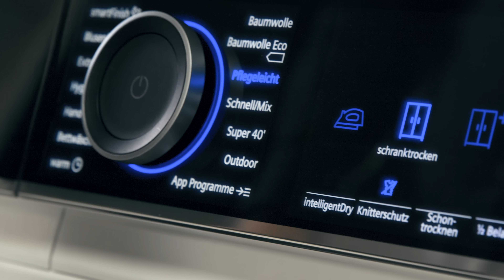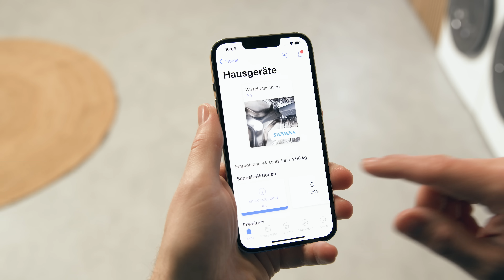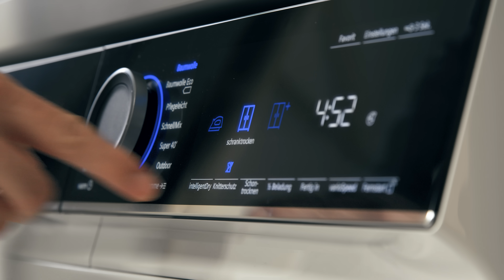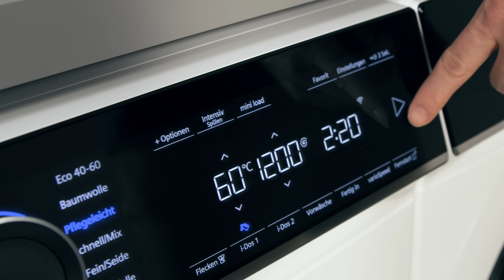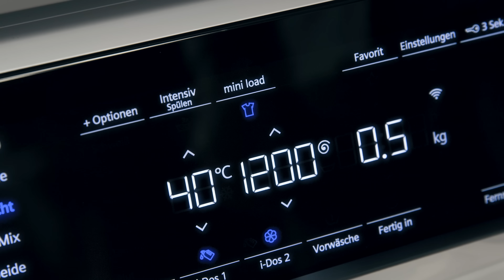Waschen und Trocknen: Top 10 smarte Funktionen, die du kennen musst | Waschmaschine & Wäschetrockner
😍 Mit diesen Top 10 Tipps zum Thema smarte Waschmaschinen und Wäschetrockner wird dein Alltag noch komfortabler! Und ganz nebenbei erfährst du, wie du dabei nicht nur  Energie, sondern auch Ressourcen sparst! 🧺💦

00:00 Smart Waschen & Trocknen
00:37 Waschmittel smart dosieren
01:49 Mehr Möglichkeiten mit der Home Connect App
02:18 Vernetzte Waschmaschine & Trockner
02:33 Bügeln einfach gemacht
02:59 Alles trocknen im Wollekorb
03:39 Nachlegefunktion
04:00 Nie mehr verschlungene Wäsche
04:15 Maximale Aufstell-Freiheit
04:42 Kleine Mengen trocknen
05:00 Kleine Mengen waschen

Waschmittelautomatisierung und Scanfunktion

Mit der smarten iQ700 Waschmaschine und dem automatischen Dosiersystem i-Dos gehört das manuelle Dosieren von Waschmittel der Vergangenheit an. Die innovative Dosierfunktion sorgt mithilfe von Gewichts- und Verschmutzungssensoren dafür, dass deine Waschmaschine immer perfekt dosiert und deine Wäsche optimal gereinigt wird. Mithilfe der Home Connect App erfährt die Waschmaschine alle relevanten Informationen zur lokalen Wasserhärte und übernimmt diese in die Einstellungen. Und dank einfachem Barcode-Scan von Waschmittel und Weichspüler weiß die Waschmaschine, welches Waschmittel gerade im Einsatz ist. Die optimale Menge an Waschmittel und Weichspüler wird dann millilitergenau dosiert, sodass du dir keine Sorge mehr um Über- oder Unterdosierung machen musst. 🚰💧

Home Connect App und Programm-Download

Mit der Home Connect App hast du von überall aus die volle Kontrolle über deine Waschmaschine und deinen Wäschetrockner. Steuere die Geräte bequem von deinem Smartphone oder Tablet aus und wähle aus einer Vielzahl von Waschprogrammen, die perfekt auf deine Bedürfnisse abgestimmt sind. Die App bietet zusätzliche Programme als Download und personalisierte Tipps und erinnert dich sogar ans Nachfüllen von Waschmittel. 📱💡

intelligentDry und smartFinish

Dank der intelligentDry Technologie wird deine Wäsche optimal getrocknet. Die vernetzte Waschmaschine und der Wäschetrockner tauschen dazu alle relevanten Informationen aus, um das perfekt abgestimmte Trockenprogramm auszuwählen. Zusätzlich sorgt smartFinish mit sanftem Dampf dafür, dass Knitterfalten in nur 20 Minuten um bis zu 50 % entfernt werden. Und mit dem Wollekorb können selbst anspruchsvolle Textilien schonend getrocknet werden. 👚👕

Nachlegefunktion

Du hast eine Socke oder ein T-Shirt vergessen? Kein Problem! Mit der praktischen Nachlegefunktion kannst du vergessene Kleidungsstücke auch nach Programmstart noch in die Waschmaschine legen. 👍

Halbe Beladung und reversierende Trommel

Mit der Option Halbe Beladung kannst du deinen Trockner bedenkenlos starten, auch wenn er mal nicht voll beladen ist. Und wenn du Bettwäsche oder Laken gewaschen hast, sorgt die reversierende Trommel dafür, dass nichts verheddert und alles perfekt getrocknet wird. 😍🔄

Flexibler Türanschlag

Dank des leicht wechselbaren Türanschlags ist es möglich, die Öffnungsrichtung an deine individuelle Raumsituation anzupassen. Maximale Flexibilität für deine persönliche Situation! 🙌

Finde jetzt deine smarten Siemens Wäschepflegegeräte für noch mehr Komfort mit dem digitalen Produktberater:

👫  Natürlich sind wir auch auf allen anderen Kanälen immer für dich da.